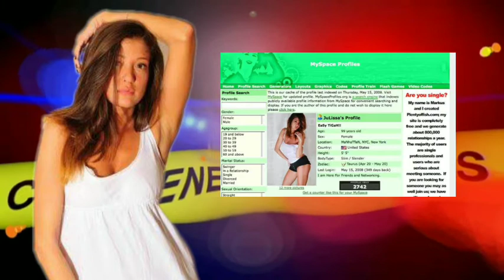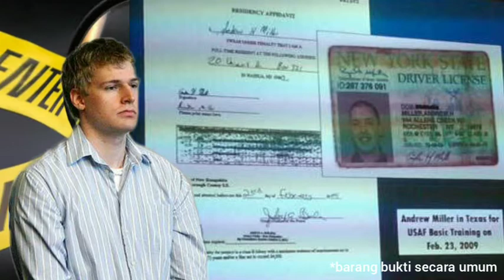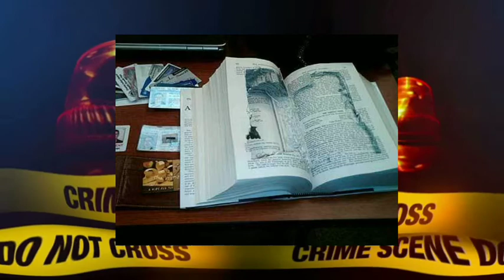CERDAS, TAMPAN DAN MEMATIKAN: SIAPA PEMBUNUH CRAIGSLIST?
Philip Haynes Markoff adalah seorang mahasiswa kedokteran Amerika yang dituduh melakukan perampokan bersenjata dan pembunuhan Julissa Brisman di sebuah hotel di Boston pada tanggal 14 April 2009, dan dua perampokan bersenjata lainnya. Markoff tetap tidak bersalah atas semua tuduhan dan mengaku tidak bersalah atas dakwaannya.